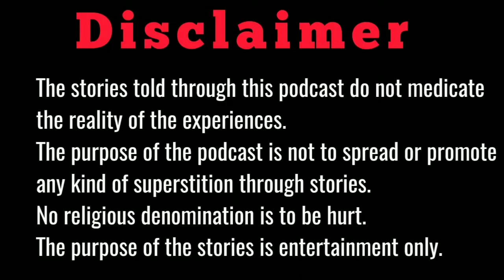जादूगर की आत्मा को बुलाती रही पत्नी ||Real horror mysterious story in Hindi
realghoststory If you want to listen
more such types of horror stories in Hindi then
Background music
credits :- Pixabey.com
video background credit:- Pixabey.com

The Hounted Manali Trip

channel ko subscribe jaroor kre Taaki Horror Kahani in Hindi me aap asaani se sun Paye Horror Kahani Hindi mai aasani se sunkar aap aage or bhi Aesi Latest Horror Stories in Hindi or Aesi Bhooto
ki Kahaniyo ka maja le thnxxx.

इस पॉडकास्ट के माध्यम से सुनाई गई कहानियां अनुभवों की वास्तविकता का दवा नहीं करती है |
पॉडकास्ट का उद्देश्य कहानियों के माध्यम से किसी भी तरह का अन्धविश्वास फैलाना या उसे बढ़ावा देना नहीं है
किसी भी धर्म संप्रदाय को ठेस पहुंचना नहीं है | कहानियों का उद्देश्य केवल मनोरंजन है |

I'm on Instagram as @horrorpod.stories. Install the app to follow my photos and videos.

Serch Terms :-
koo koo tv horror stories
hindi horror stories
horror stories telugu
koo koo tv horror stories in telugu
horror stories
ghost Stories
hindi stories
horror
haunted
stories in hindi
bhootiya
hindi kahani
bhootiya kahaniya
ghost